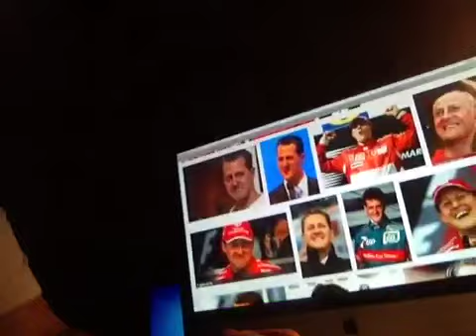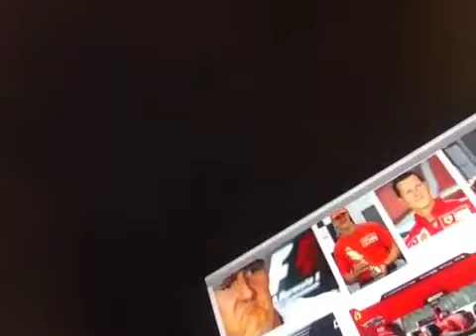Prega Per Schumi...Se Non Sai Che Fare PREGA PER MICHAEL...Altrimenti,PREGA PER SCHUMI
...secondotestomale...Michael Io Prego Per Te,Non è' Necessario Conoscere Una Persona Per Provare Tanta Tristezza...Prega Per Shumi...Non Trovo Altro Da Fare...Secondotestomale
Vivalavita